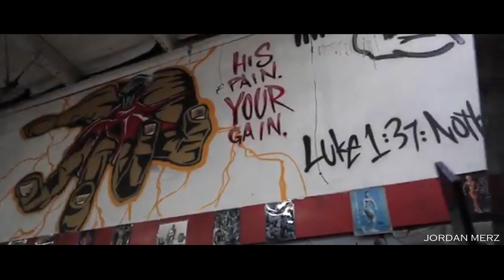WE ARE STILL HERE [HD] 2021 BODYBUILDING MOTIVATION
➝ Also you can get the commercial licence for the Whisper In The Deep song without needing to add any credit back to us!